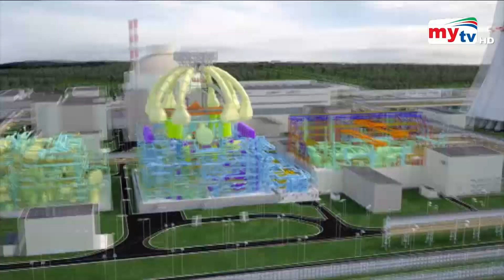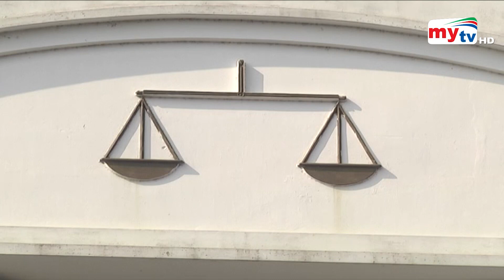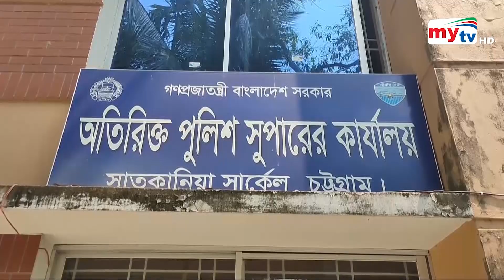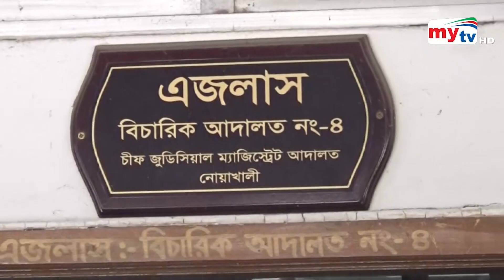Bangla News Update | 7.30 PM | 14 March 2021 | Mytv News